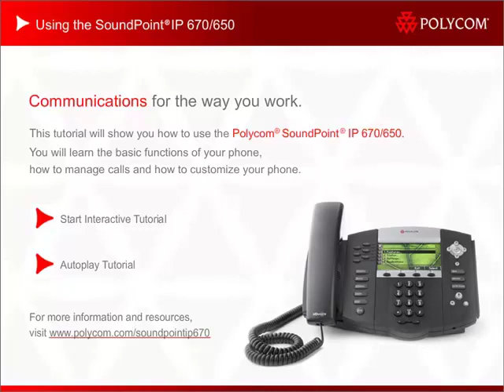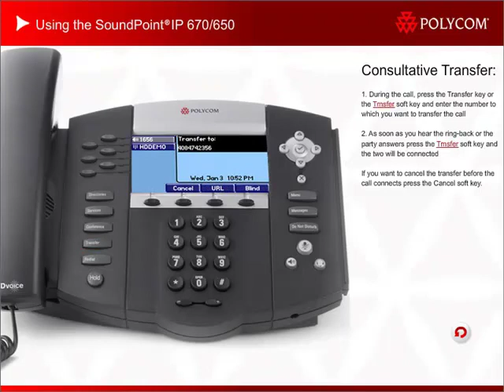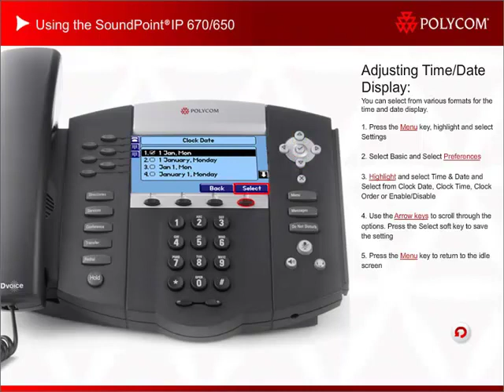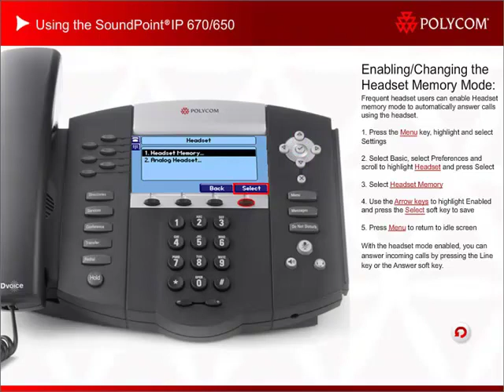Polycom SoundPoint IP 670/650 HD Voice